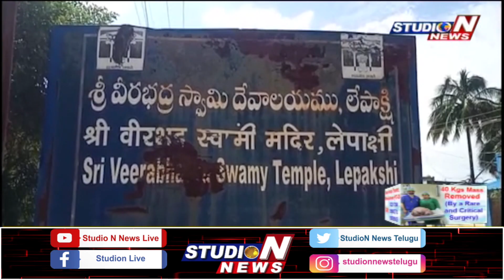Papanasheswaraswami Temple |పాపనాశేశ్వరస్వామి ఆలయాన్ని దర్శించిన కలెక్టర్ బసంత్ కుమార్ |StudioNnews